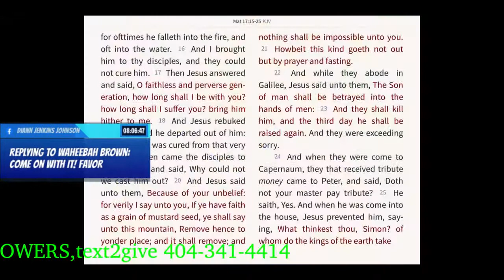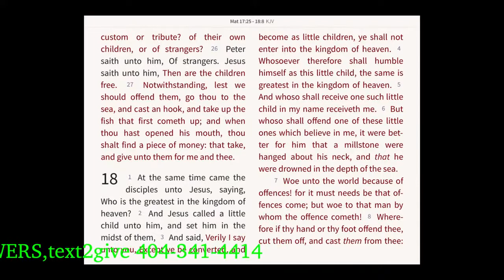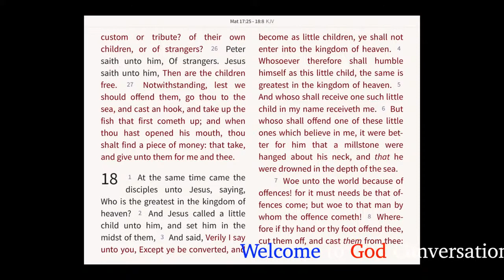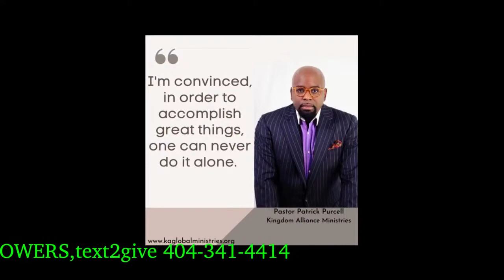The Kingdom Resource Series!Ihavemyinstructions!catchit!